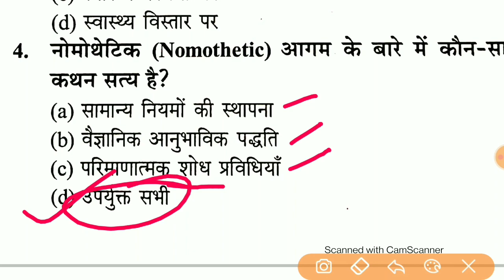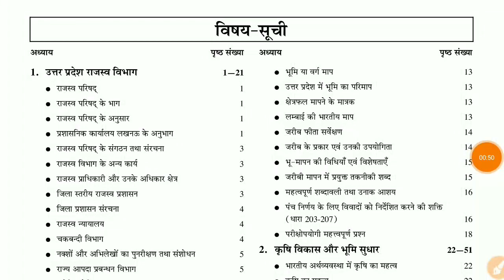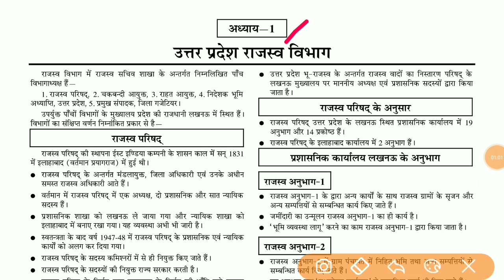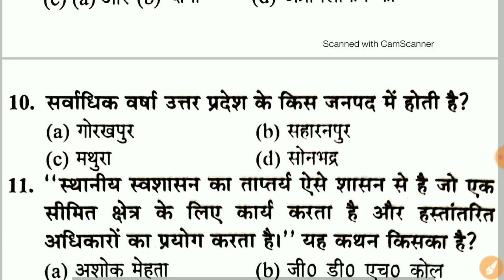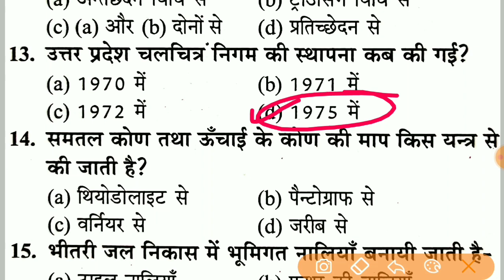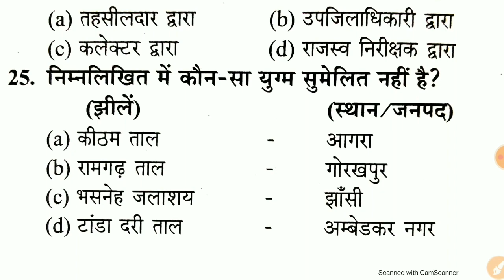Gramin Parivesh Practice Set For Up Lekhpal || ग्रामीण परिवेश से ऐसे प्रश्न आते हैं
Rajasav Lekhpal
Description
AMAZON LINK

               Uttar Pradesh Gram Samaj Evam Vikas
• UPSSSC Rajaswa Lekhpal Guide
            UPSSSC Rajaswa Lekhpal Practice Sets Book
Flipkart Link
• COMBO PACK OF 3 BOOKS